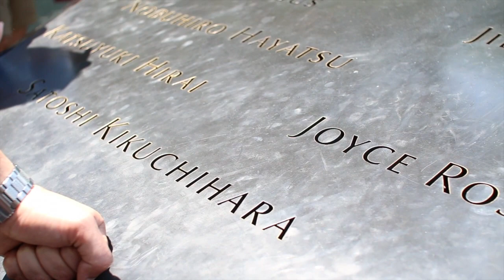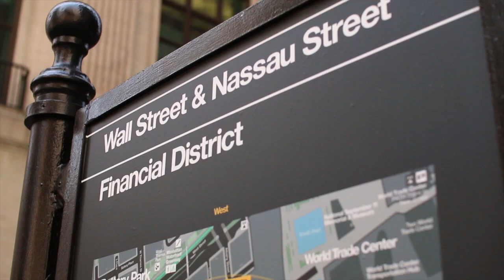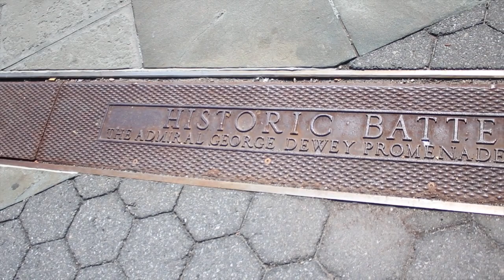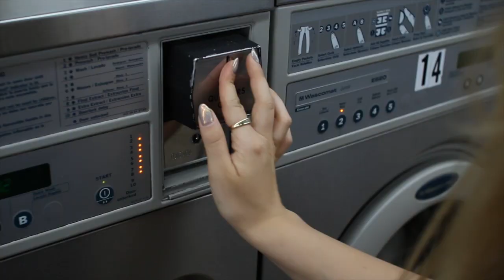ZUZIA W WIELKIM MIEŚCIE- MIEJSCE PO 2 WIEŻACH / WALL ST / AMERYKAŃSKA PRALNIA | lamakeupebella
Dzisiaj odwiedzimy dolny Manhattan. Pokażę Wam miejsce po dwóch wieżach World Trade Center - 9/11 Memorial. Dalej ruszymy do słynnego byka na Wall Street i Giełdy Papierów Wartościowych. Na koniec przyjemny rejs z pięknymi widokami na Manhattan - Staten Island Ferry. Jako dodatek - Amerykańska Pralnia. Jak to na prawdę wygląda? Sami zobaczcie :)

Sukienka: American Eagle

Kolor włosów:
- niestety, wie to tylko mój fryzjer

Po więcej info zapraszam na :
►FANPAGE :)

- LAMAKEUPEBELLA